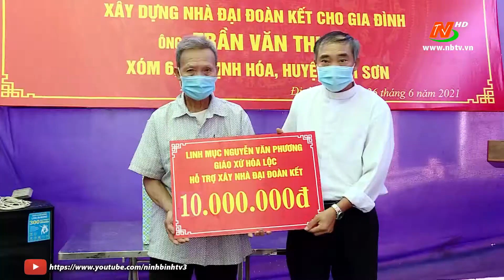Khởi công xây dựng nhà Đại đoàn kết tại Kim Sơn